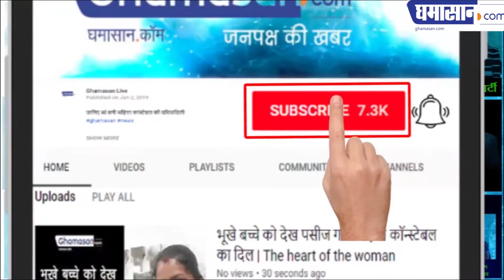धन प्राप्ति के यह चमत्कारी उपाय करें | Dhan Prapti ke Chamatkari Upay in Hindi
देखिए कैसे हो जाएगी आपको धन प्राप्ति |

Dhan Prapti ke Chamatkari Upay in Hindi